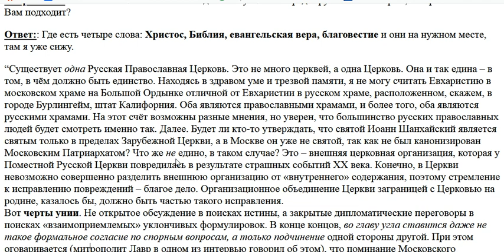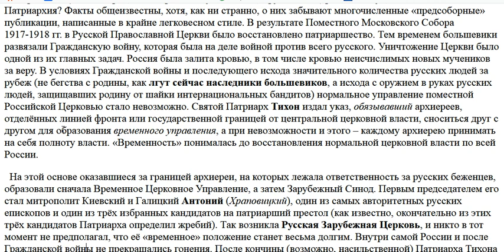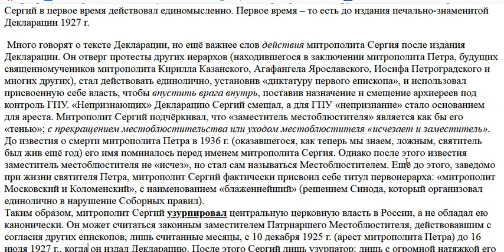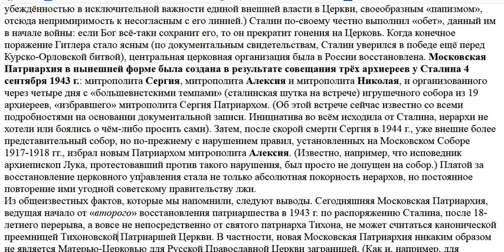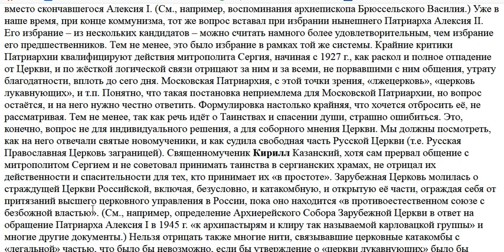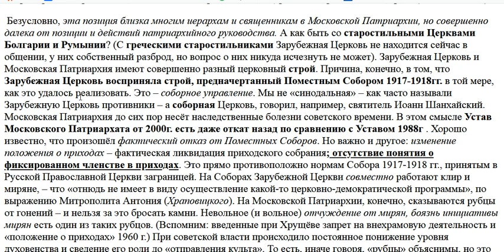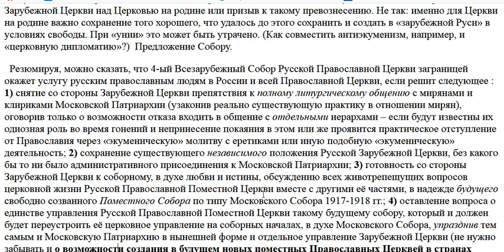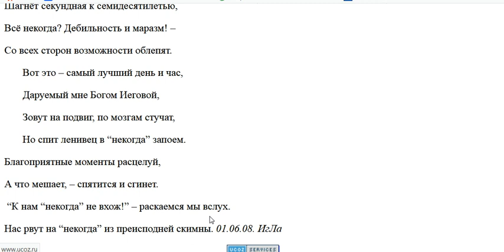3975. С каким Собором Вы согласны?